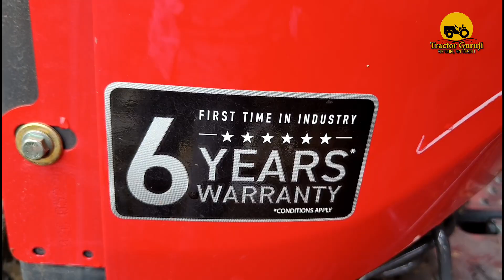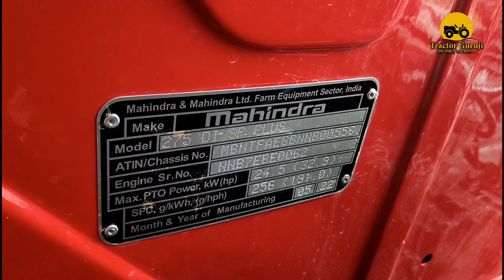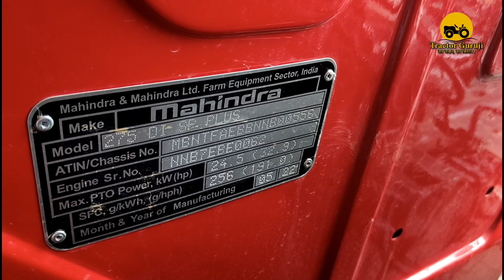Mahindra 275di sp plus #2023 model full detail review ।। best in class features loaded tractor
हम Tractor Guruji यूट्यूब चैनल से है  हम मध्य प्रदेश के नरसिंहपुर जिले से हैं, हमारा प्रयास आपको नए और पुराने ट्रैक्टरों के बारे में जानकारी देना उनके बारे में बताना कि वह अच्छे हैं या बुरे हैं और जो लोग इनका उपयोग कर रहे हैं, उनकी सलाह आपको देना जिससे आप भी Tractor वा खेती किसानी के उपकरणों के बारे में अधिक से अधिक जान सके।